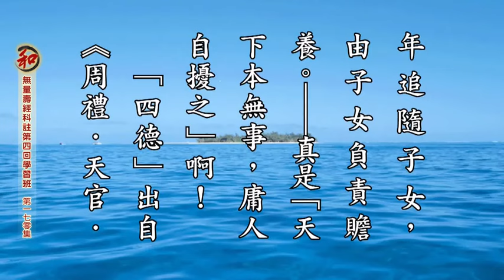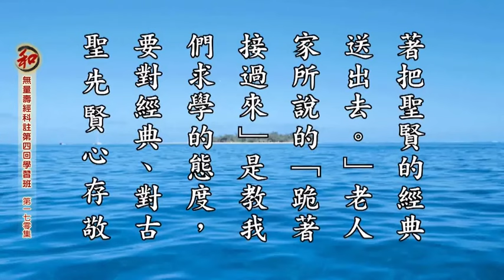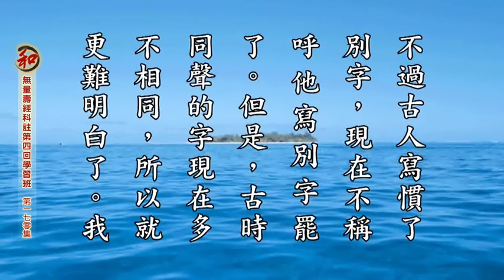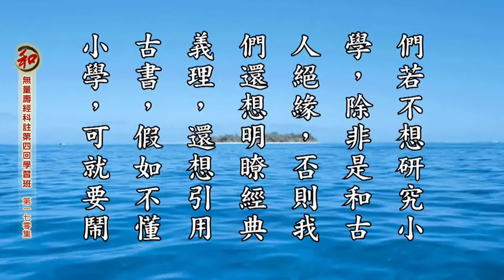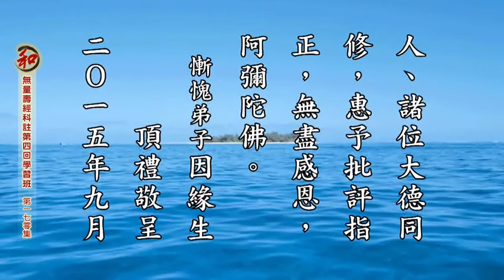因緣生老師：中華傳統文化今世所必需 暨淨空老法師開示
節自：無量壽經科註第四回學習班－第170集
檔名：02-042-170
淨空老法師：「我們讀了因緣生這篇報告，它可以說用最短的時間，很有體系，把中國傳統文化怎樣學習，要學習哪些東西，都給我們講清楚講明白了，這是我們學習傳統文化的第一堂課，必修的一堂課，希望這篇東西要把它翻成英語，我們這一次同學們到英國去，這篇東西能夠再印出來的時候，分送給大家，給大家做一個參考資料，說得很好，我們自己同學一定要多多的，至少要把這東西念熟，知道從哪裡下手，知道學習的次第，應該先學哪些書籍，再怎樣提升自己。無論是說理、說事，都說到要害。是一篇非常有價值，值得學習的一門功課，我說它這是學習中國傳統文化的第一課。明白了，你少走彎路，你少浪費時間。
中國這些東西，古聖先賢幾千年的經驗，絕不能疏忽，他提出入門的這十幾樣的典籍，都是過去私塾裡教童蒙養正的這些小朋友的，我們這一代疏忽了，現在應該把它不出來，把它不學過來作為根基，也正應為這麼一個原因，所以我早年就想到，要辦一條龍的學校，當中沒有插班生，只招幼稚園的學生，年年向上提升，讓他們不接觸外面，不受外面幹擾，一心專學，外面東西也是年年都有進步，年年不相同，重要的東西我們節錄，也要開這門課，使我們不至於落在後面，這兩條路都要走。以祖宗東西為主，現在東西也知道，不是完全不知道，這個路才能走得通。」